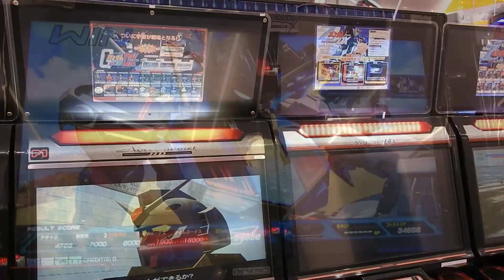2024福岡鋼彈.福岡ガンダム.Gundam Fukuoka